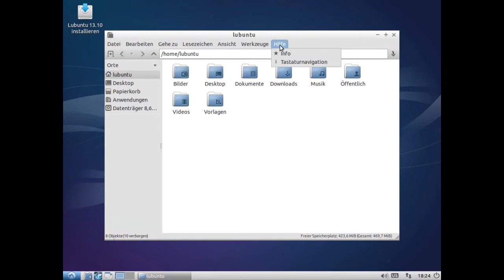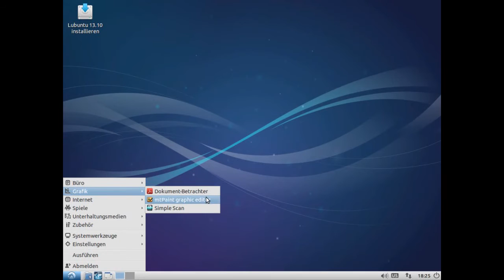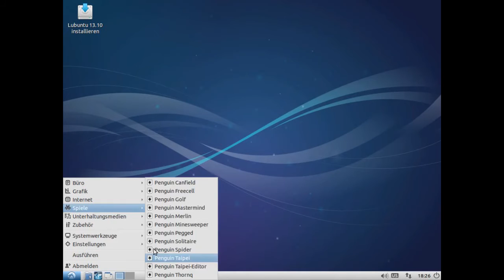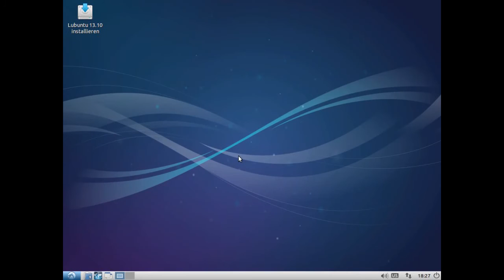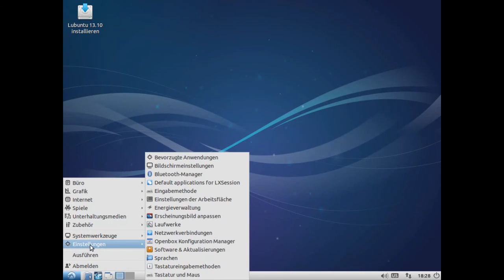Lubuntu 13.10 - Demo